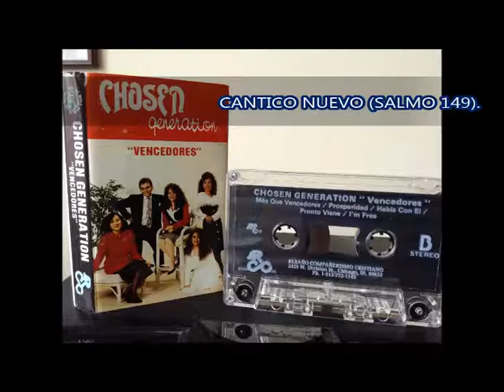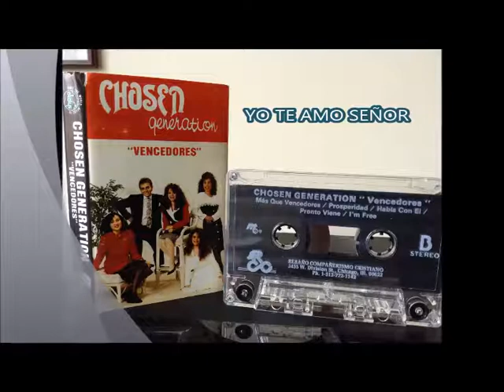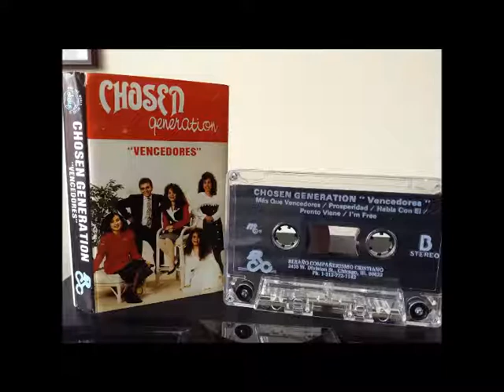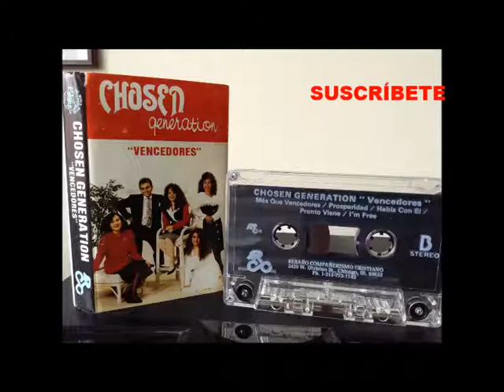1991. CHOSEN GENERATION "Vencedores". Lado A.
EL AUDIO Y LAS IMÁGENES SON CORRESPONDEN AL CASSETTE.
TODOS LOS DERECHOS PERTENECEN:

REBAÑO COMPAÑERISMO CRISTIANO

LADO A
CANTICO NUEVO ( SALMO 149 ) – David Quiñones.
VIVE AQUEL – Loida Torres.
YO TE AMOS SEÑOR – Alvin Vigo.
JESUS TIME – Loida Torres.

Producer: DAVID QUIÑONES (Courtesy of Reunion Records).
Executive Producer: REBAÑO COMPAÑERISMO CRISTIANO